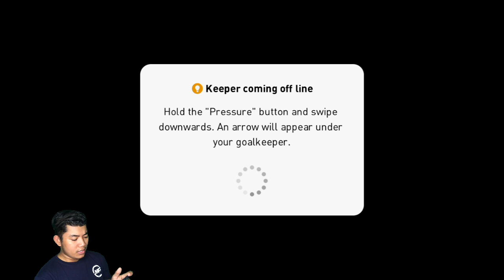Malaysia VS German | Pes 2020 Mobile